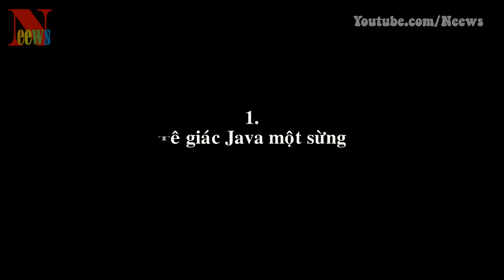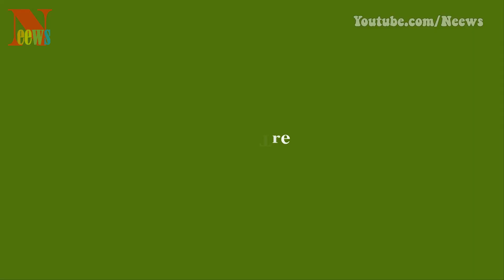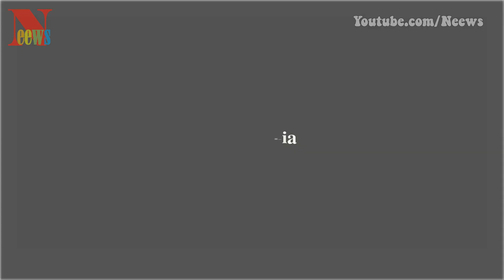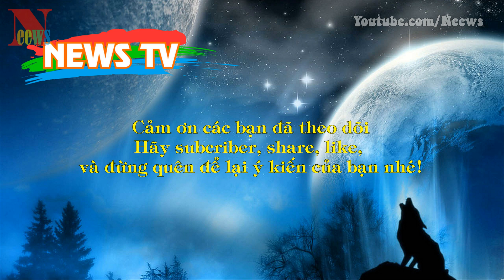Top 10 loài động vật có nguy cơ tuyệt chủng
1. Tê giác Java một sừng
2. Chim gõ kiến mỏ ngà
3. Báo Amur
4. Vượn tre
5. Chỉ còn khoảng 350 con cá voi lưng thẳng ở biển Atlantic.
6. Khỉ đột núi. Còn khoảng 700 con vẫn còn sống ở phía đông Trung Phi
7. Rùa luýt.
8. Hổ Siberia.
9. Kỳ giông khổng lồ ở Trung Quốc
10. Hải cẩu Hawaii còn ít hơn 1.000 con.